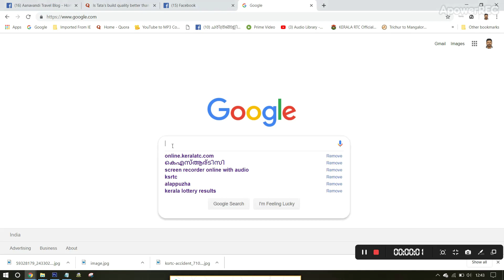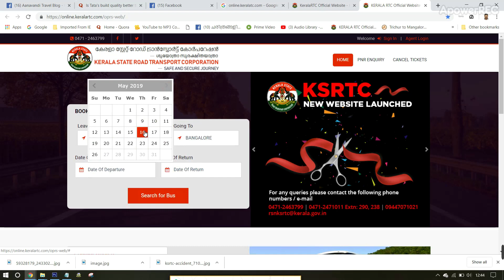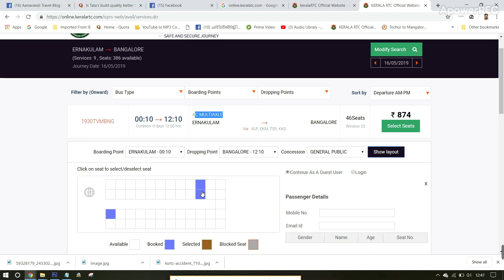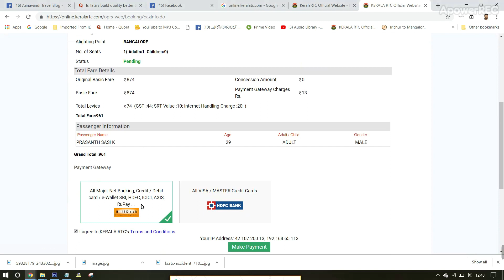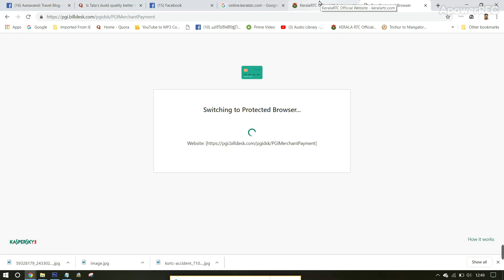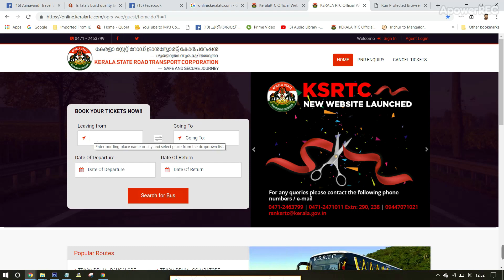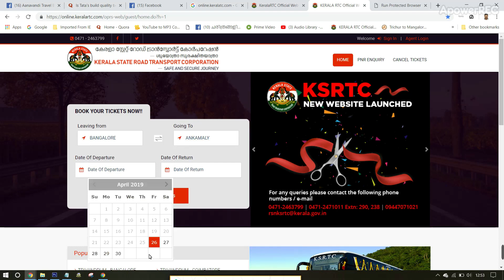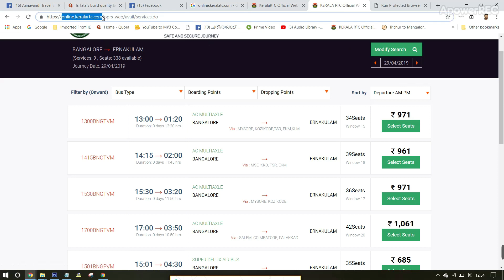How to book a KSRTC Ticket through online?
KSRTC, the fond name for Kerala State Road Transport Corporation, connects the state well on road. As one of the oldest operated and managed public transports of India.